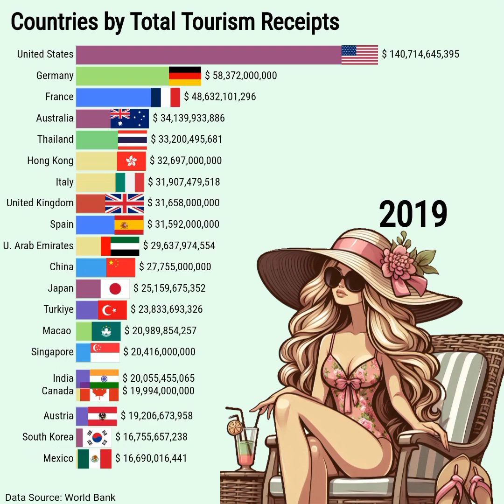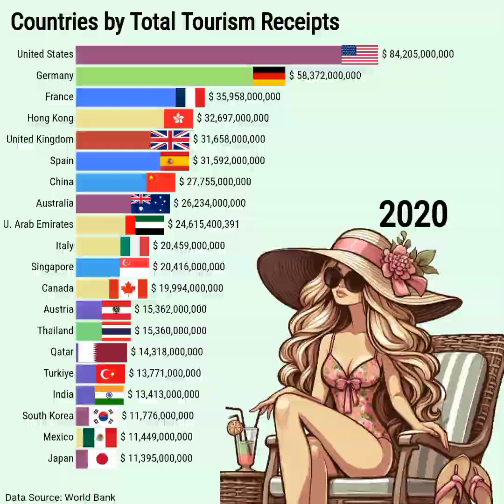The Countries that Spends the Most Money on International Tourism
🌍 Which countries spend the most on international tourism? 🌍 Dive into the fascinating world of global travel spending from 1995 to 2020! Discover which nations are the biggest spenders and how their tourism habits have evolved over the years. Whether you're a travel enthusiast or a data geek, this video is packed with intriguing insights and visualizations that will keep you hooked! 📊✈️

DATA SOURCES: World Bank